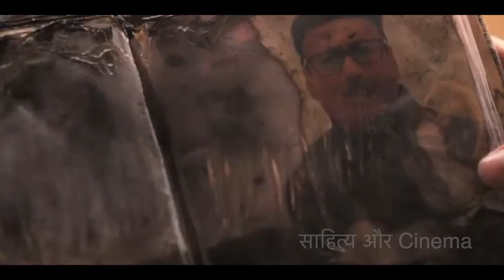Rashtra Kavach OM Review | Aditya Roy Kapur | Sanjana Sanghi | Action Thril और साइंटिस्ट की ख़ोज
Rashtra Kavach OM MOVIE REVIEW | Sonali B | A ZEE5 Original

review and reaction on Rashtra Kavach OM trailer
 Rashtra Kavach OM trailer review
 review Rashtra Kavach OM trailer
Rashtra Kavach OM Movie
Rashtra Kavach OM Movie REVIEW
Rashtra Kavach OM story
Rashtra Kavach OM Movie Explain